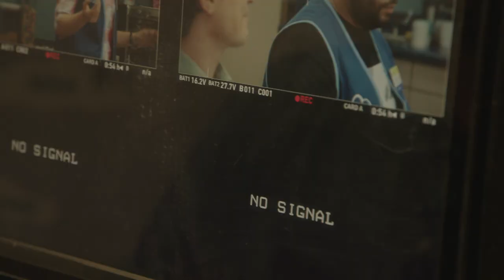Superstore: Behind the Scenes TV Broll - America Ferra, Ben Feldman | ScreenSlam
America Ferrera (“Ugly Betty”) and Ben Feldman (“Mad Men,” “A to Z”) star in a hilarious workplace comedy (from the producer of “The Office”) about a unique family of employees at a super-sized megastore. From the bright-eyed newbies and the seen-it-all veterans to the clueless summer hires and in-it-for-life managers, together they hilariously tackle the day-to-day grind of rabid bargain hunters, riot-causing sales and nap-worthy training sessions.

The cast includes America Ferrera, Ben Feldman, Mark McKinney, Lauren Ash, Colton Dunn, Nichole Bloom and Nico Santos.
Justin Spitzer serves as writer and executive producer. David Bernad and director Ruben Fleischer also executive produce. “Superstore” is produced by Universal Television and the District.